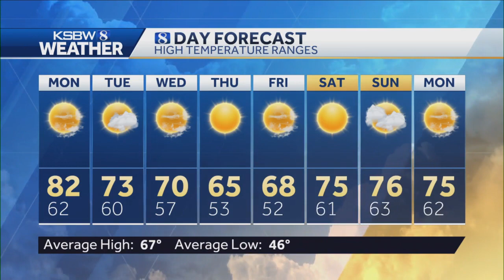Sunny and warm Monday with light winds